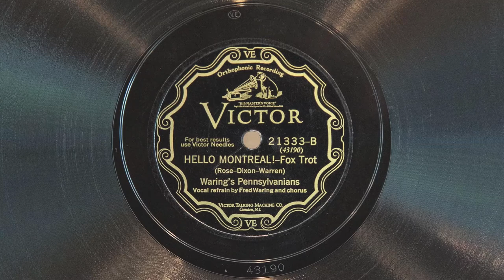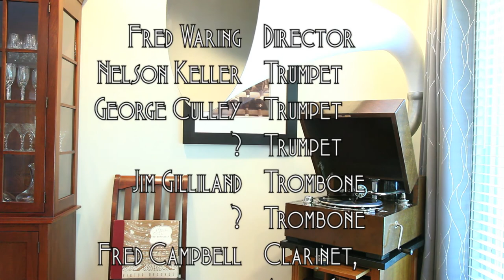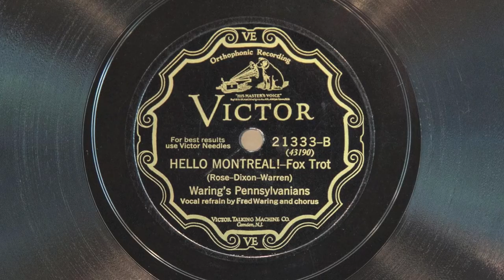Hello Montréal! • Waring’s Pennsylvanians (EMGCR Mark Xb Oversize Gramophone)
Waring’s Pennsylvanians (with vocal refrain by Fred Waring) play "Hello Montréal!" on Victor scroll record 21333-B, played on an EMGCR Mark Xb Oversize gramophone with a Meltrope III soundbox and a Burmese Colour Needle. Recorded March 29, 1928, Liederkranz Hall, New York City - the first take.